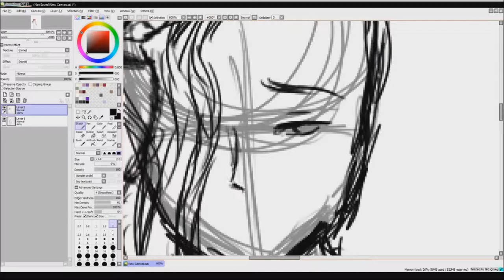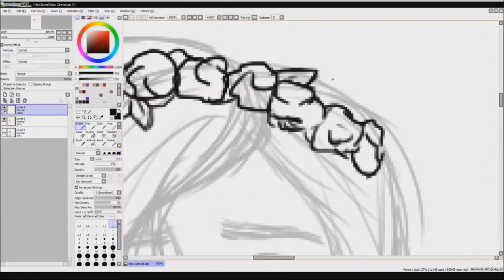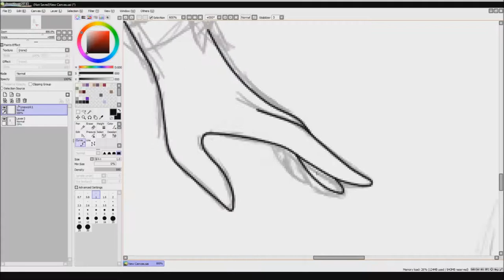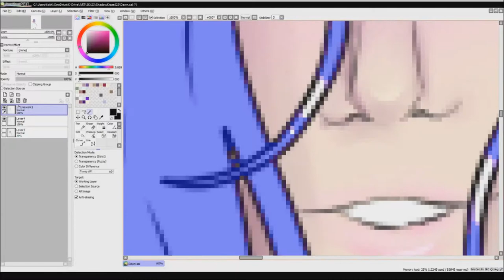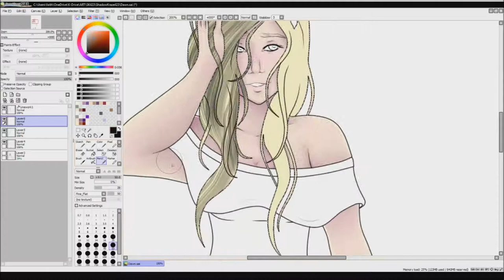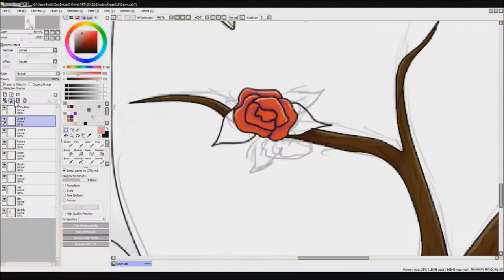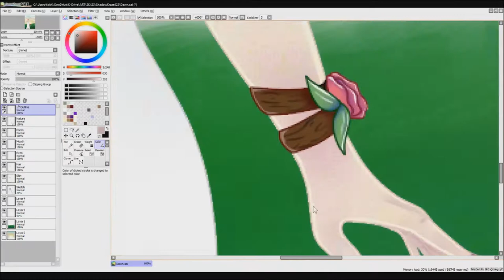Dawn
"Dawn" is my next project into recording my speed drawing.

Music - "Billie Eilish - Six Feet Under" Listen ad-free with YouTube Red
Music - "Bobby Andonov - WAR IS LOVE" Listen ad-free with YouTube Red

o Category - Film & Animation
o License - Standard YouTube License
o Music - " " Listen ad-free with YouTube Red